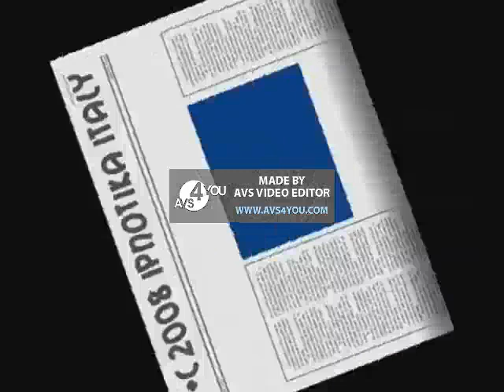Poozee Yakety Sax Odia Version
Odia Sax